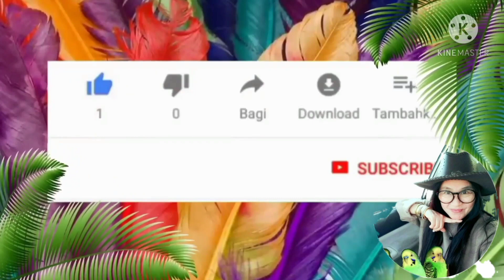มาซื้ออาหารสัตว์เลี้ยงร้านตี๋วัดโพธิ์ /พาชมสัตว์เลี้ยงน่ารักๆ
ร้านตี๋วัดโพธิ์ ตลาดริมน้ำปากน้ำโพ  เทศบาลนครนครสวรรค์
มีสัตว์เลี้ยงน่ารักๆ มากมายให้เลือกซื้อ พร้อมทั้งจำหน่ายอาหารสัตว์เลี้ยงทุกชนิด ค่ะ
ขอบคุณ Cr.ร้านตี๋วัดโพธิ์ นครสวรรค์